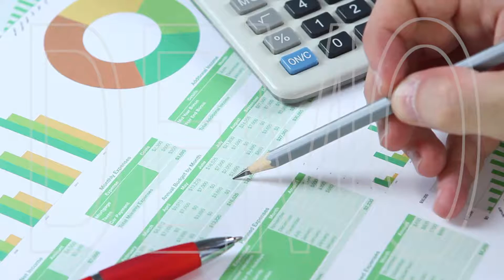Pawn Shop Demo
Do you have a customized Pawn Shop Video for your Website? Get one here designed just for your business.